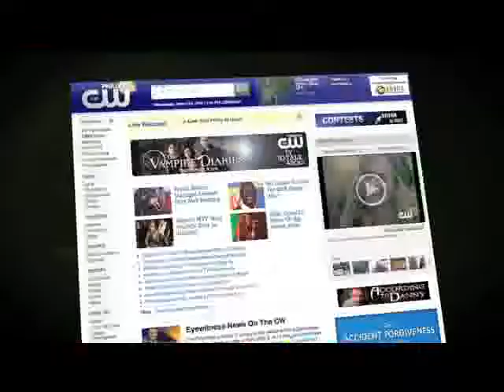The CW Crew... A Lil Something 4 The Network